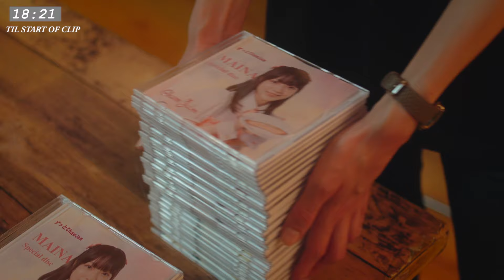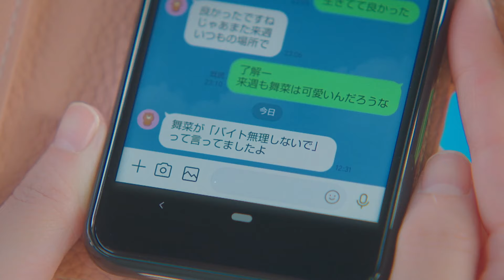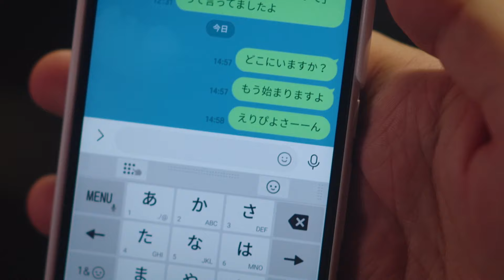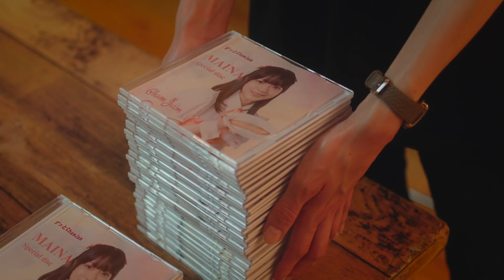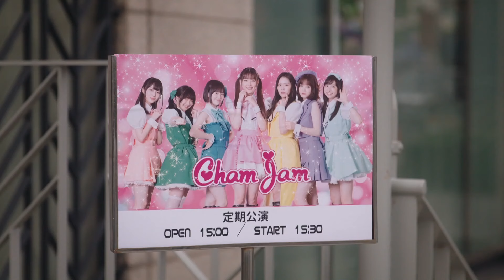ENG SUB MULTI [Clip] Eripiyo Proves Herself to Maina | If My Favorite Pop Idol ...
About If My Favorite Pop Idol Made It To Budokan I Would Die:
[Japanese Comedy/Drama Series with ENG SUB & MULTI SUB]
Eripiyo is in leading a normal life until it is turned upside down after watching a performance of the minor idol group ChamJam, which leads her to becoming obsessed with one of its members, Maina Ichii. Despite Eripiyo's enthusiasm towards her, Maina is consistently the least popular member of the group, leaving Eripiyo to take it upon herself to buy a lot of Maina's merchandise. She frequently goes to ChamJam's concerts with her friends and fellow ChamJam fans: Kumasa, whose favorite is Reo Igarashi, and Motoi, who prefers Sorane Matsuyama. Eripiyo continues to work several part-time jobs to support Maina, and Maina herself increasingly becomes concerned that Eripiyo is pushing herself too hard for her.

Cast: Matsumura Sayuri, Irei Maina

Director: Ohtani Kentaro, Takaishi Akihiko